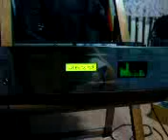symasym by hetm4n (traax)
wzmacniacz